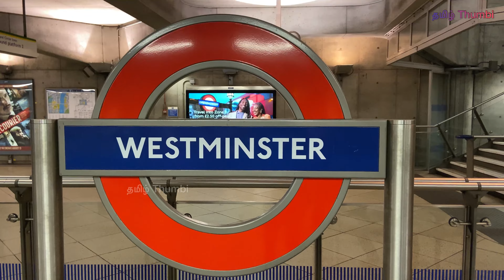Westminster - UK Parliament 🇬🇧 | Statue for Mahatma Gandhi | தமிழ் Thumbi [Tamil Thumbi]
Westminster - UK Parliament 🇬🇧 | Statue for Mahatma Gandhi in London | தமிழ் Thumbi [Tamil Thumbi]

Westminster is the bustling government area in London which is closer to Buckingham Palace and Trafalgar Square.

Westminster has significant government and monarch related buildings such as UK parliament, 10 Downing Street - Prime minister office and residence, Westminster Abbey - A royal church.

The bridge across River Thames is termed after the name Westminster.

Nearest tube station: Westminster

Watch this video on TV or mobile with 4K or 1080p 60fps resolution. Use headphones for better experience.